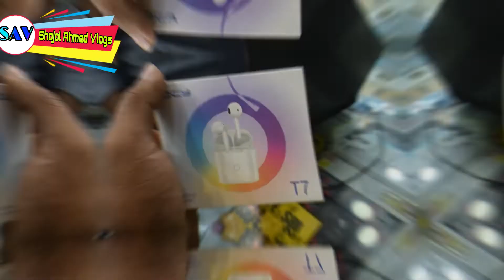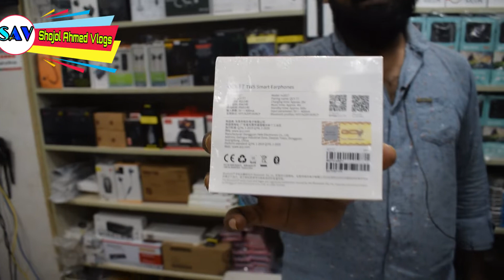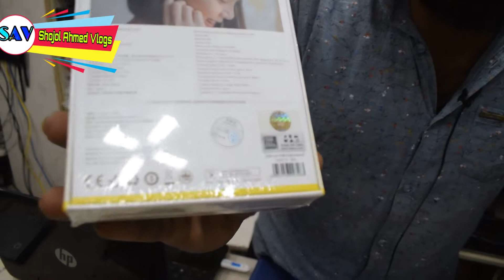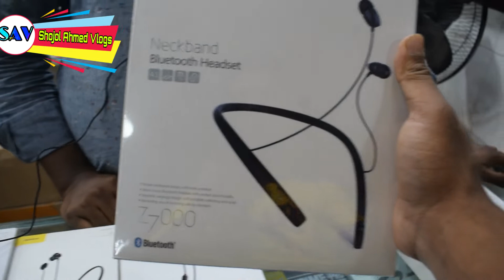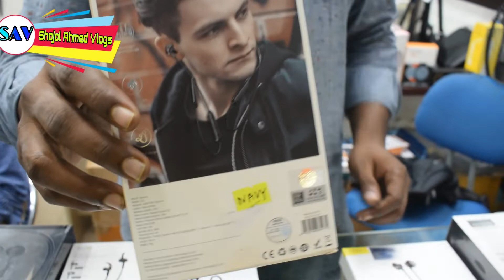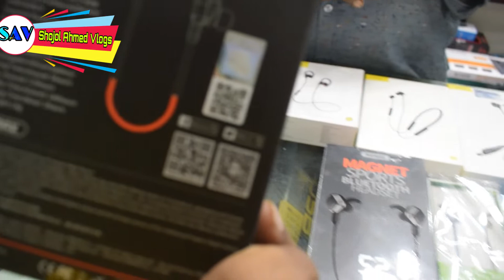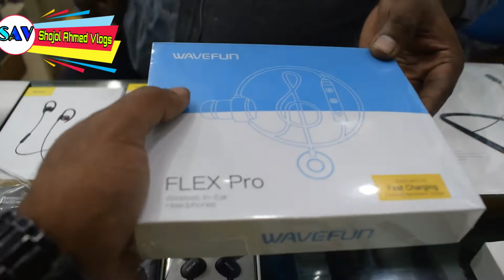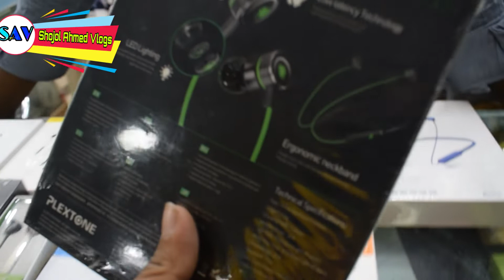পাইকারি দামে অরজিনিয়াল Airpod, wireless headphone, gaming headphone, Bluetooth headphone, কিনুন।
Assalamualaikum
বন্ধুরা আজকের Video টি হচ্ছে বিভিন্ন ব্র্যান্ডের airpod, Bluetooth headphone, wireless headphone নিয়ে। আপনারা যারা ভালো ভালো ব্র্যান্ডের original headphone কিনতে চাচ্ছেন তাদের জন্য আমি আজকের এই ভিডিওটি করেছি। তো বন্ধুরা আপনারা যদি  headphone কিনতে চান সরাসরি এই ঠিকানায় যোগাযোগ করতে পারেন।
Shop:Nativetechnology
Shop No #375-Level 3, Maltiplan centar,New,ElephantRoad,Dhaka-1205